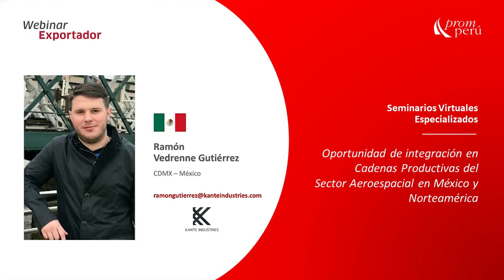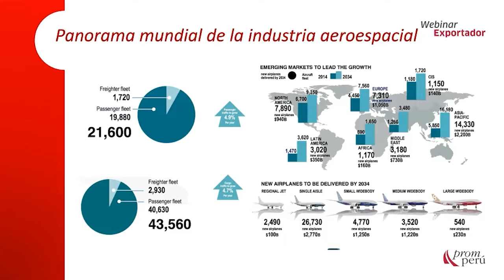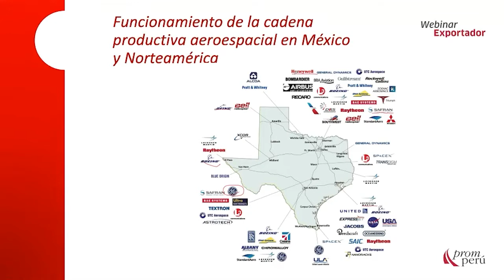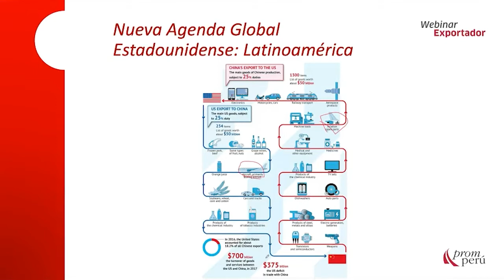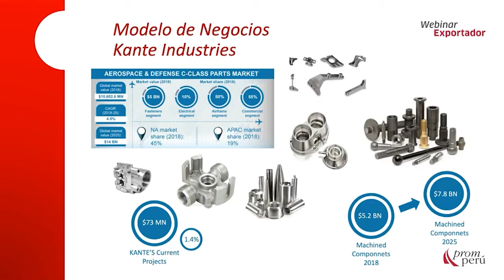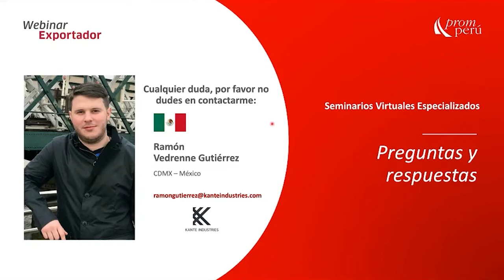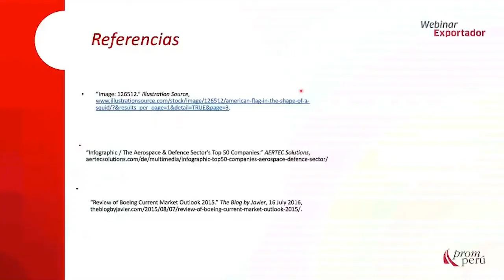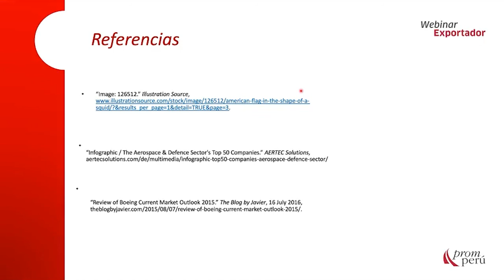Oportunidades de integración en cadenas productivas del sector aeroespacial en México y Norteamérica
En el marco de la pandemia global por COVID-19 y sus consecuencias económicas, PROMPERÚ continúa potenciando las capacidades de exportadores peruanos y compartiendo con ellos información sobre esta nueva coyuntura. En este webinar, organizado por PROMPERÚ México y a cargo de Ramón Vedrenne, director de la empresa Kante Industries, conoceremos más acerca de las oportunidades de integración en cadenas productivas del sector aeroespacial en México y Norteamérica.